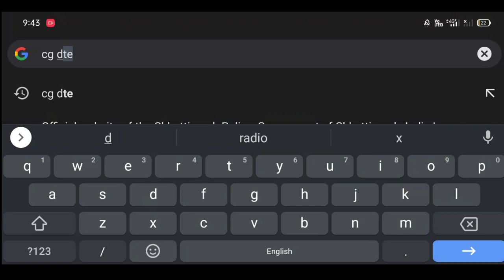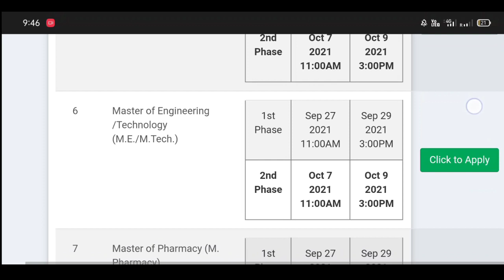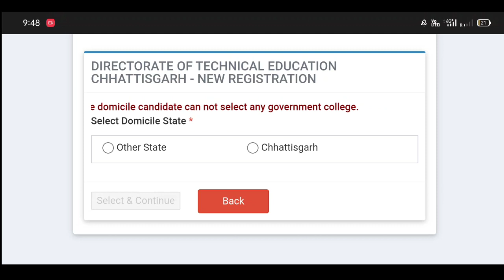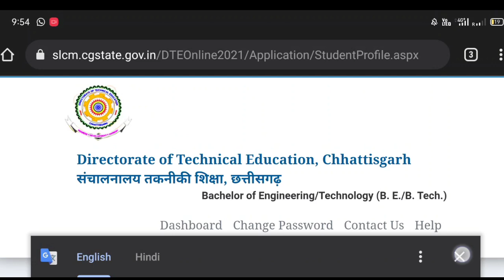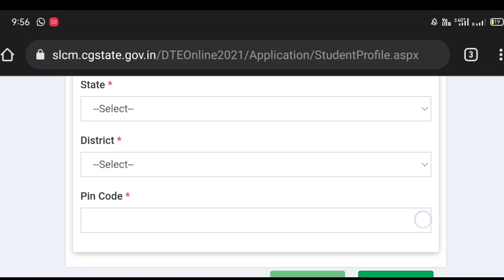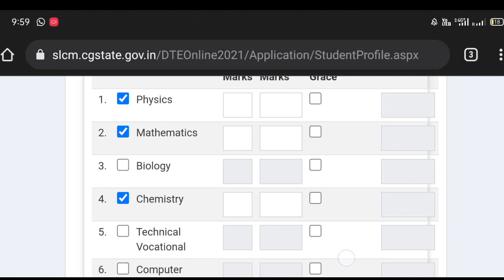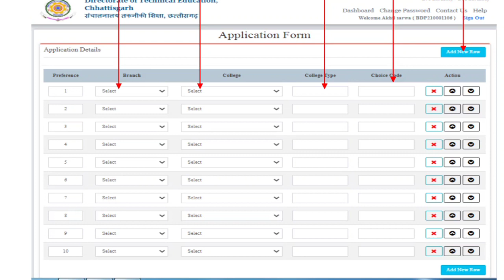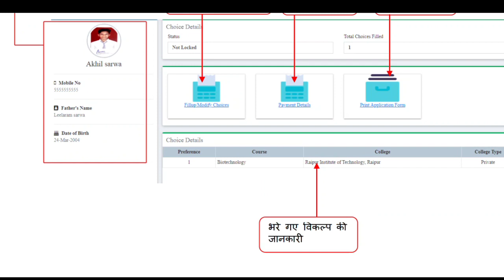CG PET Counselling 2021 | CG PET Counselling Form Kaise Bhare | CG PPHT Counselling 2021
मोबाइल से फोटो और सिग्नेचर के साइज को कैसे कम करें -